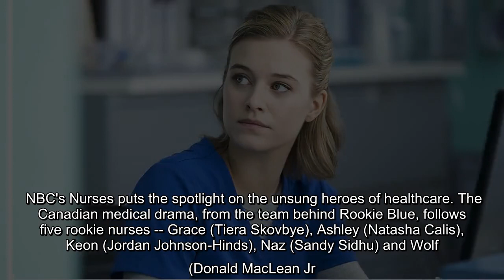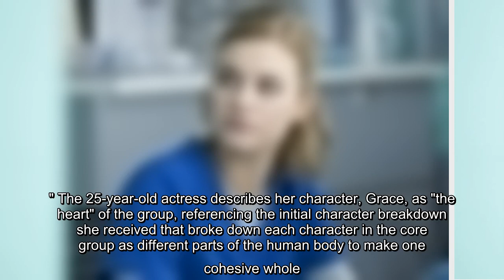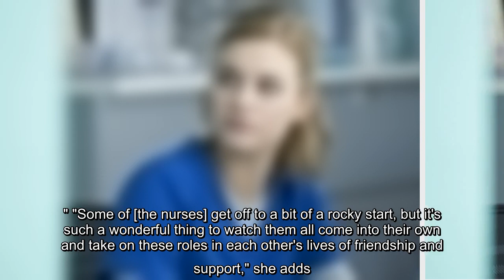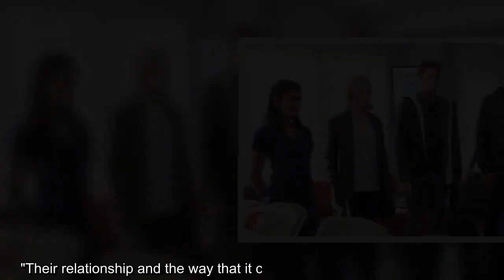Series star Tiera Skovbye talks to ET about the Canadian medical drama.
NBC's Nurses puts the spotlight on the unsung heroes of healthcare. The Canadian medical drama, from the team behind Rookie Blue, follows five rookie nurses -- Grace (Tiera Skovbye), Ashley (Natasha Calis), Keon (Jordan Johnson-Hinds), Naz (Sandy Sidhu) and Wolf (Donald MacLean Jr.) -- working on the front lines of the busy downtown Toronto hospital St. Mary's, dedicating their lives to helping others, while struggling to help themselves. The series, which debuts stateside Monday, Dec. 7 and was filmed pre-pandemic, opens with the young nurses thrown into the deep end on their first shift after a terrorist van attack leaves the hospital overflowing with patients.  "It couldn't be a more timely premiere," Skovbye, who played Betty's older sister, Polly Cooper, on Riverdale, exclusively tells ET of the medical drama's U.S. premiere. "I think it's a really wonderful time for a show like this to showcase the hard work that nurses do, because right now they're doing incredibly, incredibly  ...